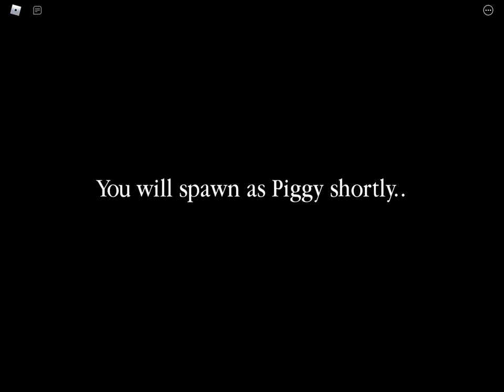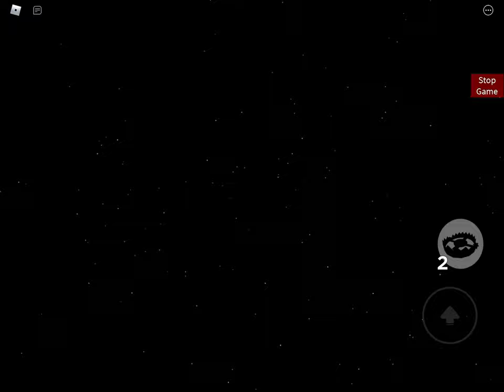Building secret base in piggy build mode